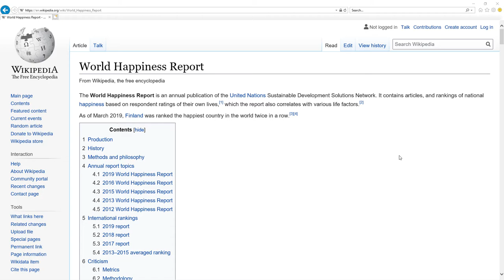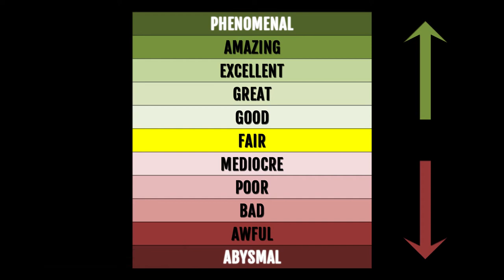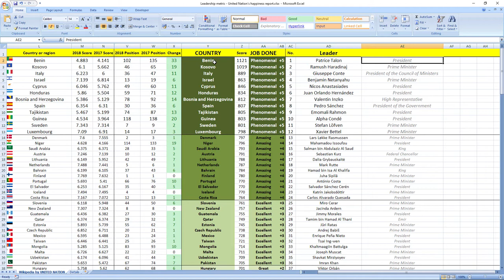EMMERSON MNANGAGWA how GOOD or BAD was president of ZIMBABWE in 2018? SURPRISING TRUTH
👉 FIND OUT NOW! How president of Zimbabwe Emmerson Mnangagwa performed in 2018?
⬇️ REVEAL the SECRET ⬇️
SECRETS REVEALED: Zimbabwe leader President Emmerson Mnangagwa in 2018 performed: AWFUL.

Other videos you might like:
Zimbabwe: PATRICK CHINAMASA & MIKE BIMHA how GOOD or BAD they were in 2018? SURPRISING TRUTH

TIMESTAMPS:
Metric explanation 0:16
Grades explanation 0:45
Emmerson Mnangagwa 2018 performance 1:28
Best leaders 2:12

SUMMARY:
Wanna find out how leader of Zimbabwe president Emmerson Mnangagwa performed in 2018?

Leader of Zimbabwe president Emmerson Mnangagwa in 2018 performed, drumroll wait for it: AWFUL.

His score was -1460 and he ranked 133rd among all leaders.
Zimbabwe was ranked 141st in 2017 which is very low and in 2018 they dropped 5 places to 146th place.

So as you can see it's AWFUL job, your leader is making you more unhappy.

If you now want to see how Zimbabwe ministers in charge of finance and economy performed in 2018 click the link in top right corner.

Awesome.

Bye